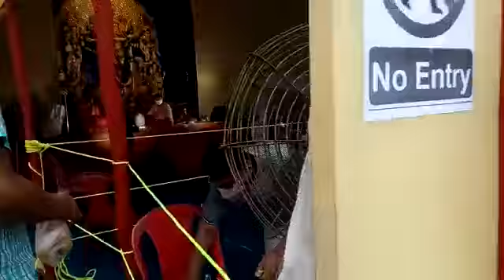পিপিই কিট পরে অঞ্জলি # করোনা রুখতে # পূর্ব কলকাতা সর্বজনীন দুর্গোৎসব কমিটির অষ্টমীর পুজোয় অভিনব পদ্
পিপিই কিট পরে অঞ্জলি # করোনা রুখতে # পূর্ব কলকাতা সর্বজনীন দুর্গোৎসব  কমিটির অষ্টমীর পুজোয় অভিনব পদ্ধতি